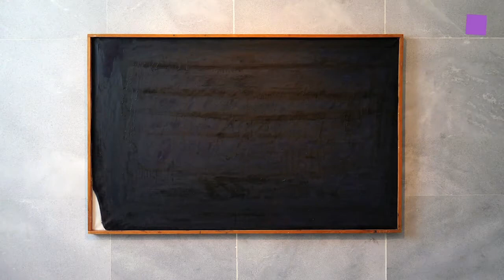theartVIEw - Damien Hirst / Arnulf Rainer at ARNULF RAINER MUSEUM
Under the titel  Durcheinander / Commotion he Arnulf Rainer Museum in the Frauenbad confronts a series of paintings by British artist Damien Hirst titled Two Weeks One Summer with selected works by Arnulf Rainer. Curator Rudi Fuchs. Apr. 25th -- Oct 5th 2014.